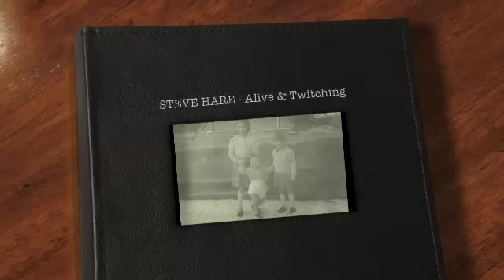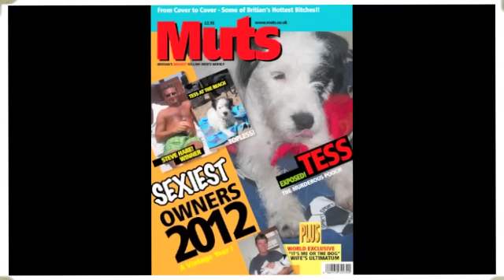STEVE HARE 50 AND KNACKERED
Bez goes AWOL from Saigon to celebrate Steve's 50th